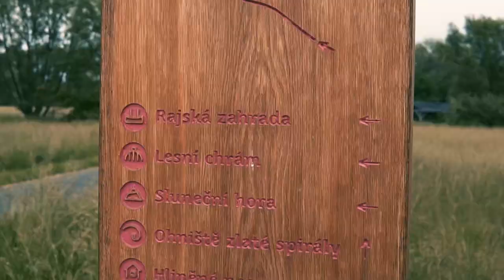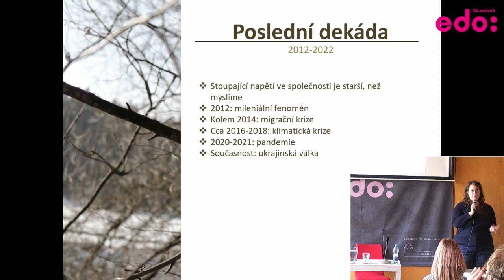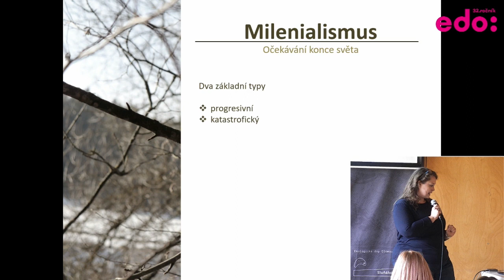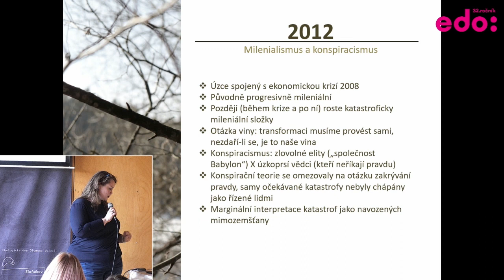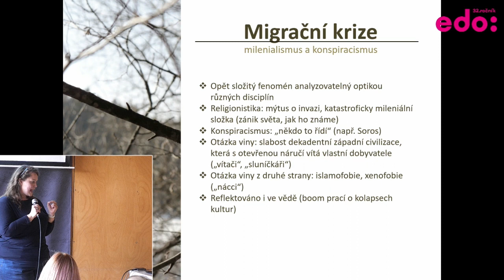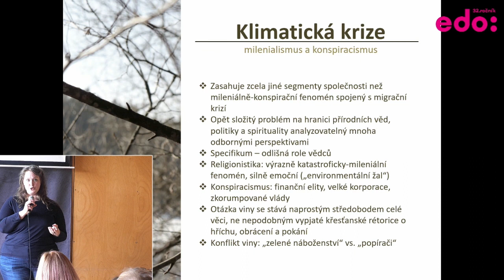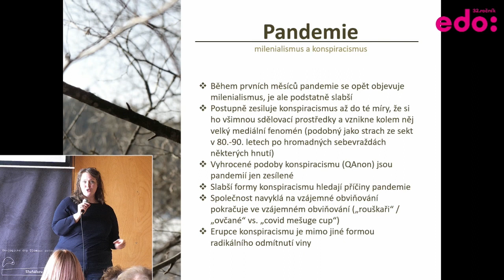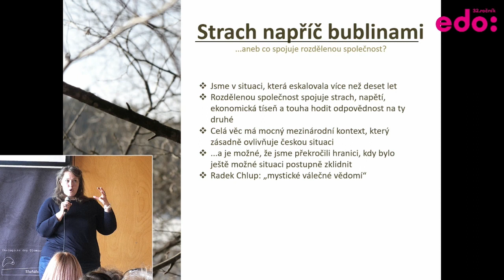Zuzana Kostićová: Co spojuje rozdělenou společnost – EDO 2022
Začátek besedy následuje po upoutávce a znělce v čase 2:55.

V posledních letech silně převažuje představa, že společnost je rozdělená v zásadě na dvě hlavní skupiny, které si nemají moc co říci a jejichž obavy i cíle jsou dramaticky odlišné. Co ale jestli to není tak docela pravda? Co když prožíváme ve skutečnosti podobné hrůzy, podobné děsy i podobné naděje, jen symbolicky naprosto odlišným způsobem? A co když to, co nás rozděluje, nás na druhé straně zvláštním způsobem spojuje? O strachu z konce světa a spiknutí mocichtivých čtyřikrát jinak: ekonomická krize, migrační krize, klimatická krize a pandemie.

Zuzana Kostićová je religionistka, kdysi začínala jako odbornice na předkolumbovská náboženství mexických indiánů, během mileniální vlny související s rokem 2012 se však začala živě zajímat o současnou alternativní spiritualitu. V posledních deseti letech se intenzivně věnuje právě jí, a to se zvláštním ohledem na průniky s indiánskými motivy. Je autorkou několika knih, např. "2012: Mayský kalendář, transformace vědomí, dva světy a rovnováha" nebo "Náboženství Mayů". Působí na katedře religionistiky Husitské teologické fakulty, kde vede zvláště kurzy zaměřené na postmoderní spiritualitu a náboženství v popkultuře a v médiích. Rozsáhle se věnuje také popularizaci religionistiky.